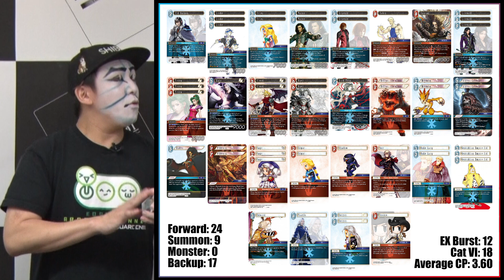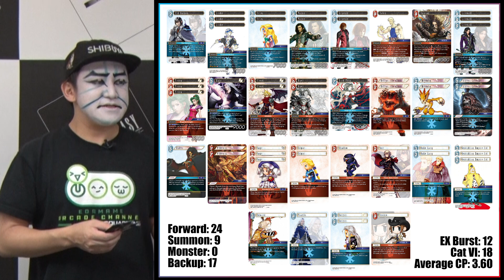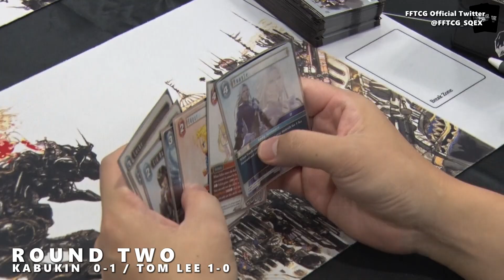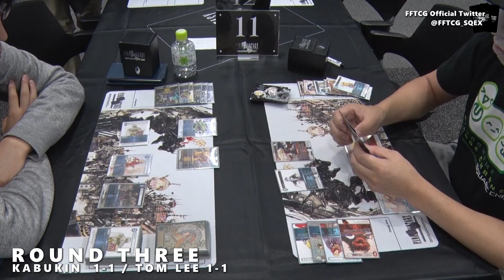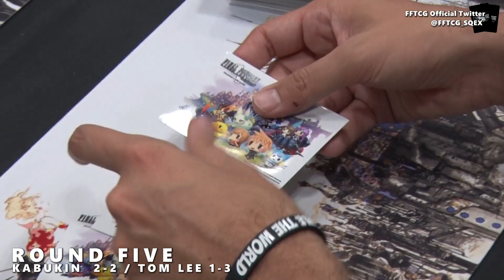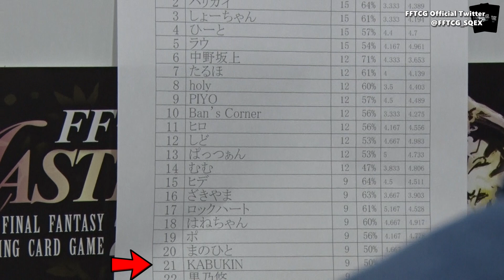Our FINAL attempt at greatness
This is it, this is our final chance at greatness! After two years of playing FFTCG, Kabukin and Tom have to put their skills to the test against the best players in Japan. Can the experience and skills they have picked up over the last two years take them to glory or will they fizzle out at the final hurdle.